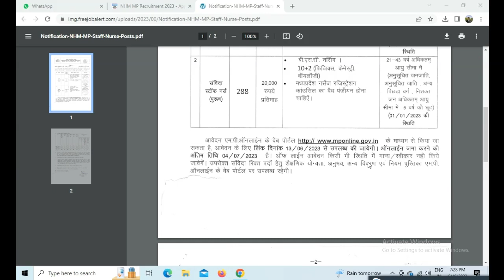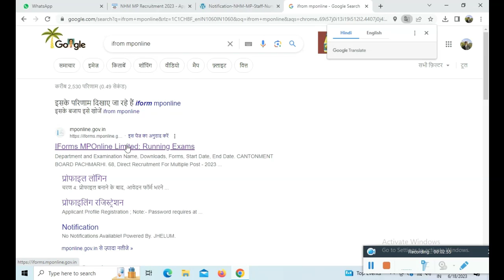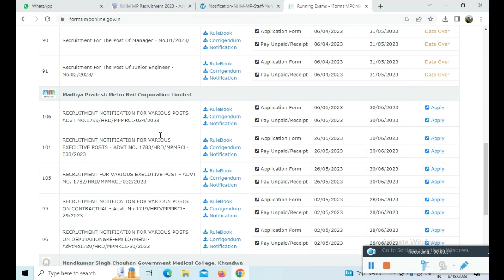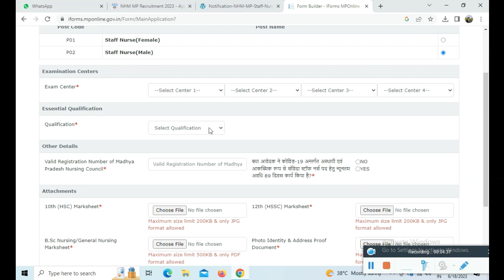MP NHM Staff Nurse Recruitment 2023 Online Form | मध्यप्रदेश स्टाफ नर्स भर्ती 2023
MP NHM Staff Nurse Recruitment 2022 Online Form | मध्यप्रदेश स्टाफ नर्स भर्ती 2022

We are also dealer of all antivirus

अगर आप एक mponline या csc मित्र हैं तो आप हमसे डायरेक्ट जुड़कर अपने व्यापार को बड़ा सकते हैं हमारे द्वारा ऑनलाइन से समबन्धित और भी अन्य कार्य तथा आई डी दी जाती हैं साथ ही अपने mponline और csc मित्रों के लिए एक व्हाट्स अप ग्रुप भी चलाया जाता है जहा आप हमसे सीधे जुड़ सकता हैं हमारे व्हाट्स अप ग्रुप में जुड़ने के लिए हमको 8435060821 पर मैसेज करें